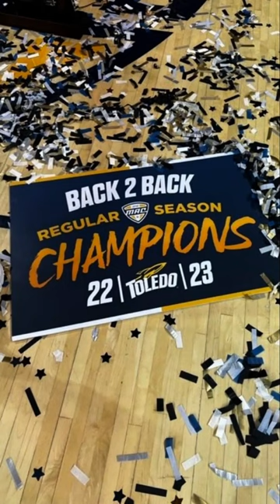Going Dancing | Toledo March Madness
The Toledo Rockets women's basketball team is going dancing after a 73-58 victory over their arch-rival, Bowling Green, in the MAC Tournament Championship Game. The 28-4 Rockets, who won the MAC regular season championship and the MAC tournament championship, won their 16th straight game to earn the automatic bid into the NCAA women's basketball tournament. They now await their seeding.